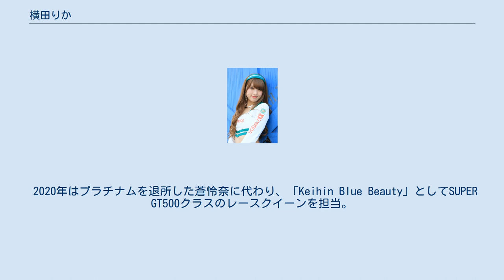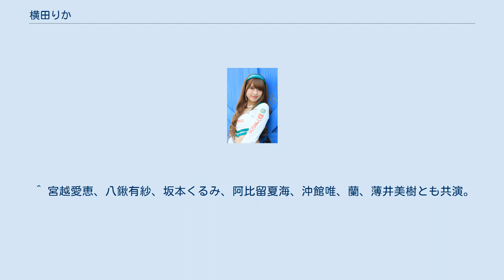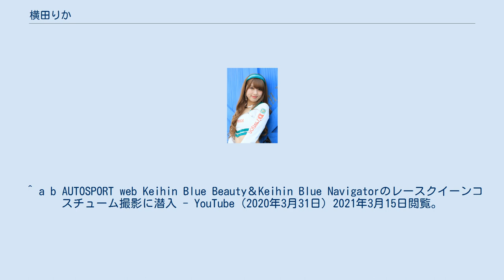横田りか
横田 りか（よこた りか、1992年〈平成4年〉11月18日 - ）は、日本のタレント、レースクイーン。
 東京都出身。
 13歳の時にプラチナムプロダクション（以下、プラチナムと略す）にスカウトされたが、当時は中学生だったことに加え、人見知りが激しかったことから即芸能活動開始には至らなかった。
 2014年「ワッチミーナ」第3期候補生にエントリーされるも、最終結果で10位に終わる。
 2015年、SUPER GT「DIXCEL GIRLS」に就任しレースクイーンデビュー。
同年からは平塚競輪のイメージガールに当たる「平塚競輪バンクエンジェル」を2年間務めていた。
 2017年、同じ事務所の村上麻莉奈と共に、アップガレージ「ドリフトエンジェルス」として活動。
プラチナム所属者としては2014年の和泉テルミ以来、3年ぶりのドリエン起用となった。
翌2018年も引き続きドリエンメンバーとして、副キャプテンを担当した。
 2019年は「D'stationフレッシュエンジェルズ」として、スーパー耐久の公式イメージガールを担当。
プラチナム所属者がS耐のイメージガールを務めるのは彼女が初めてであった。
 2020年はプラチナムを退所した蒼怜奈に代わり、「Keihin Blue Beauty」としてSUPER GT500クラスのレースクイーンを担当。
2021年1月1日付でKeihinが日立グループの企業と吸収合併し「日立Astemo」に社名変更された為、12年続いたKeihin Blue Beautyはこの年が最後となったが、2021年3月14日、新会社のレースクイーンとなる「Astemo Muse」（アステモ・ミューズ）に選ばれたことを発表。
引き続きSUPER GTのREAL RACINGに携わることになる。
 ^ この前年（2018年）には林紗久羅がフレエンに復帰したが、復帰直後にプラチナムからイー・スマイルに事務所を移籍したため、プラチナム所属者としては横田が初のスーパー耐久イメージガールとなる。
 ^ 宮越愛恵、八鍬有紗、坂本くるみ、阿比留夏海、沖館唯、蘭、薄井美樹とも共演。
 ^ 横田りかゲームCHANNEL テスト配信「バイオハザード RE:3」 - YouTube（2020年4月4日）2021年3月15日閲覧。
 ^ a b c d e WALLOP わろかわ美人#25「横田りか」 - YouTube（2016年3月10日）2021年3月15日閲覧。
 ^ 立花かな 「2017 ドリフトエンジェルス」安田七奈 村上麻莉奈 神尾美月 横田りか - YouTube（2018年1月23日）2021年3月15日閲覧。
 ^ a b AUTOSPORT web Keihin Blue Beauty＆Keihin Blue Navigatorのレースクイーンコスチューム撮影に潜入 - YouTube（2020年3月31日）2021年3月15日閲覧。